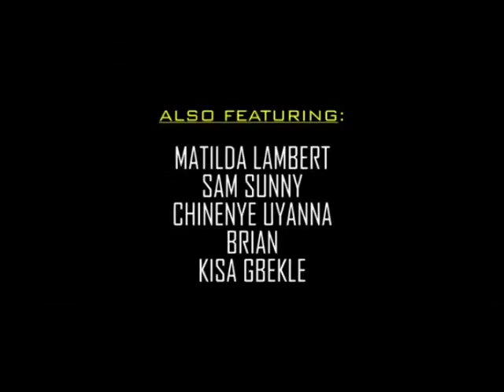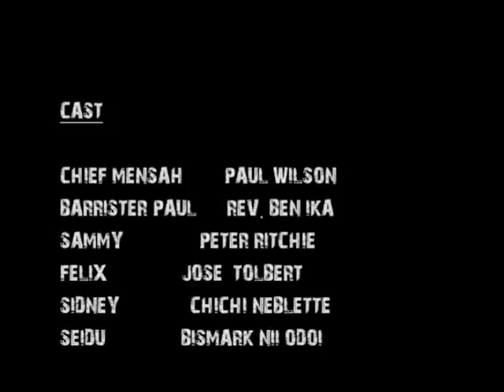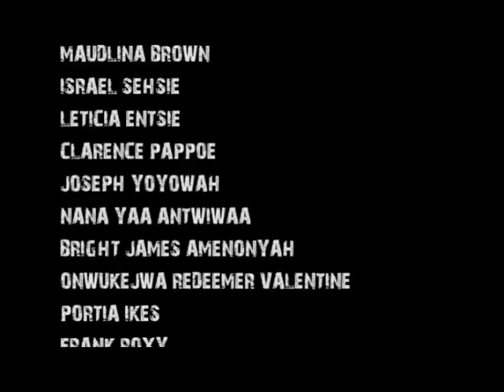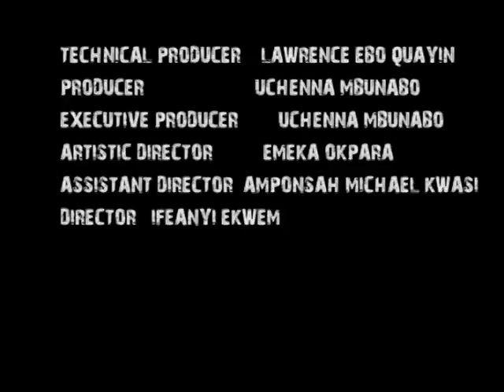THE PARTY 4 - LATEST NOLLYWOOD MOVIE